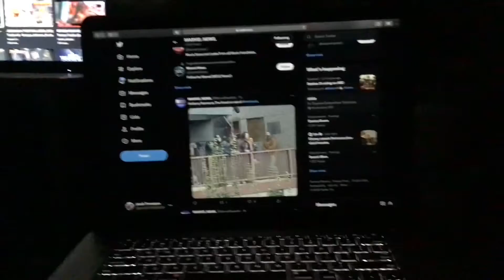Anthony Ramos as The Hood on set of Ironheart